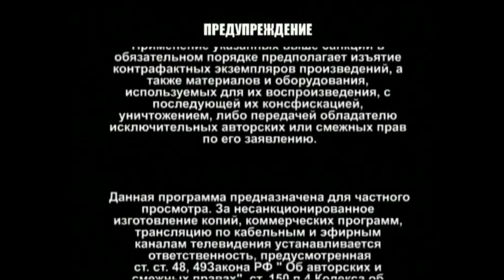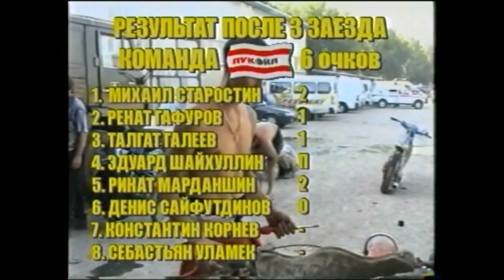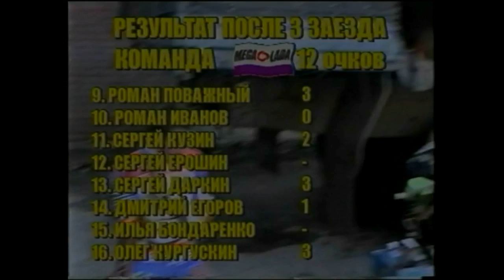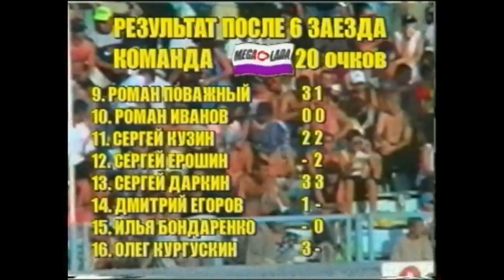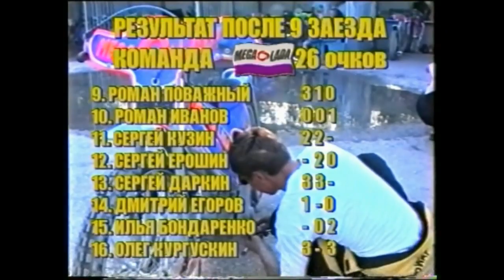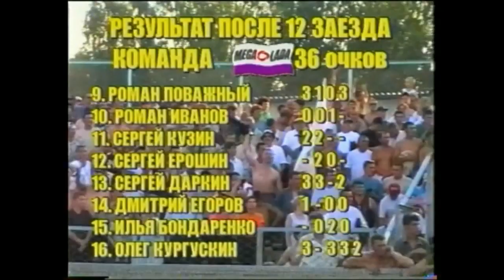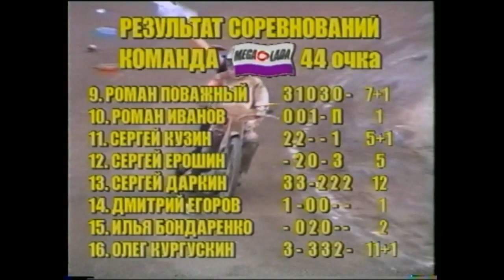Speedway Team Championship Russia MEGA LADA Togliatti vs LUKoil Oktyabrski 02 09 2000 Togliatti